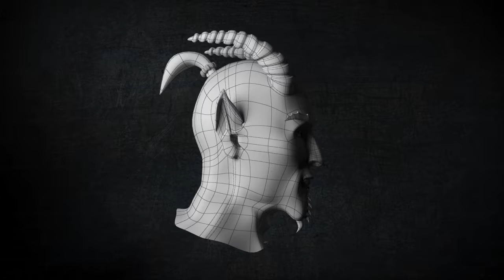Organic modelling by student : Pixels Academy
Organic modelling done in Autodesk Maya.